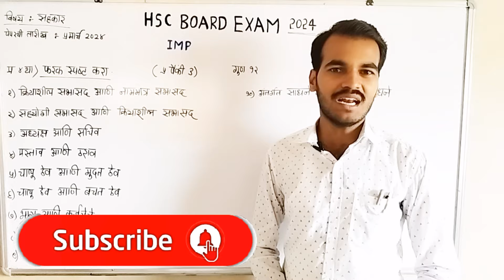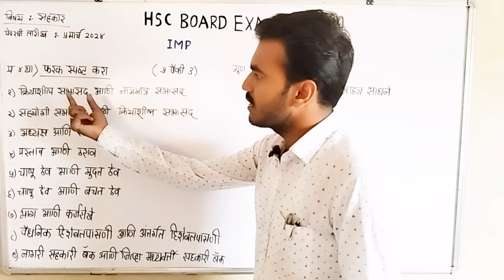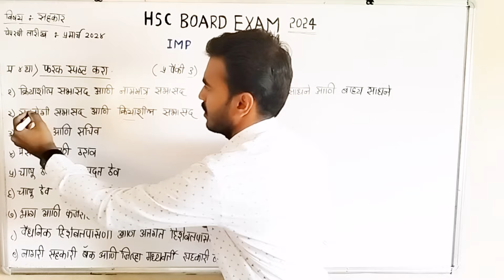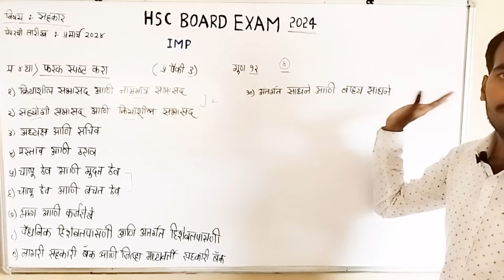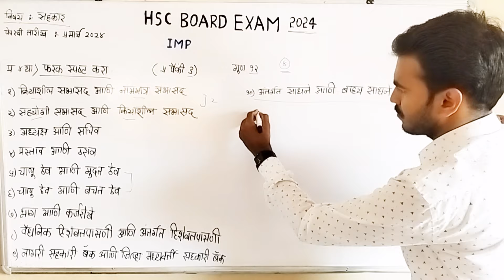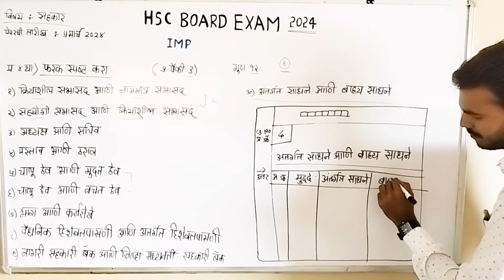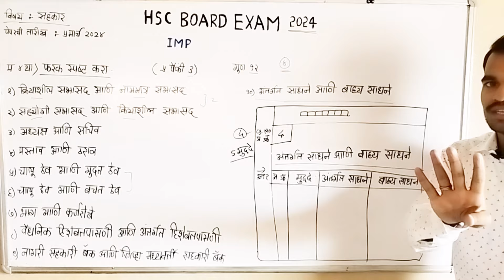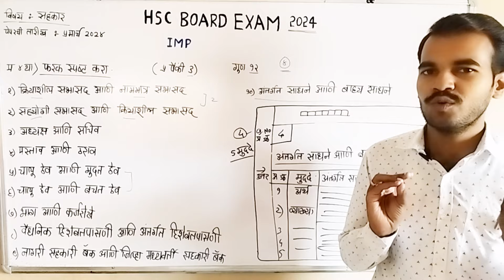12th Std |Commerce | HSC Board Exam 2024 | Co-operation Important Questions 2024 | Question No 4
नमस्कार मित्रांनो,
आज आपण 'सहकार (Co-operation)' या विषयाच्या HSC Board Exam Important Question 2024' ची ओळख करून घेत आहोत.

धन्यवाद!

मागील व्हिडिओ
OCM IMP 2023

प्र ४ था) फरक स्पष्ट करा.

प्र ५ वा) थोडक्यात उत्तरे लिहा

प्र ६ वा) खालील विधाने सकारण स्पष्ट करा

प्र ७ वा) खालील प्रश्न सोडवा.

मागील व्हिडिओ
Secretarial Practice IMP 2023

प्र.८ वा) सविस्तर उत्तरे लिहा

खालील विधानाबाबत स्वमत लिहा.

cooperation important questions 2024
cooperation imp questions
12th cooperation important questions 2024
12th sahakar important questions 2024
12th sahkar Important Questions 2024
12th Class Sahakar IMP Questions2024